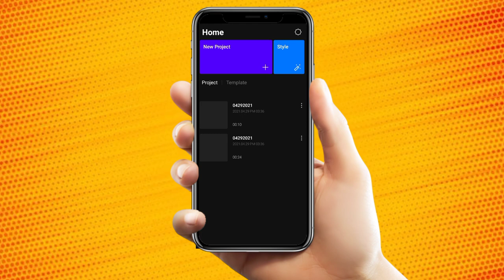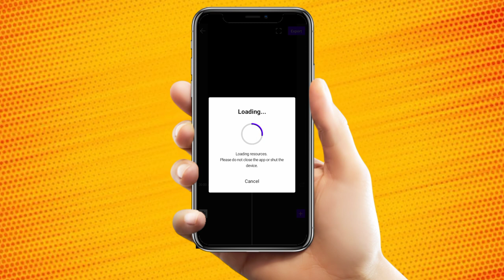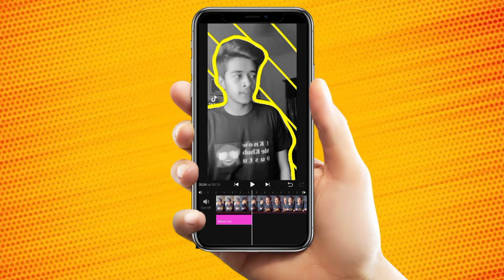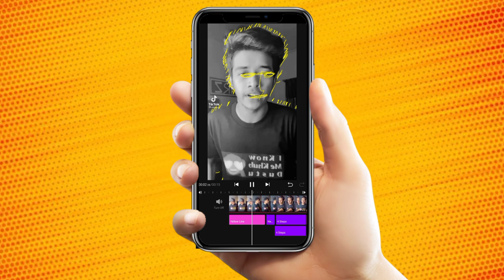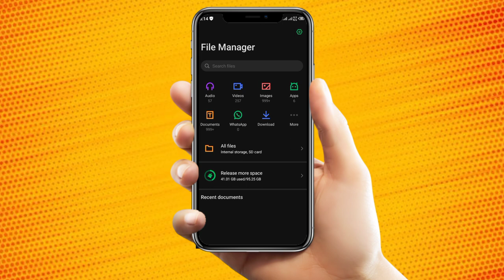TikTok New Trending Video Edit | TikTok New Trending Effect Video Editing In VITA | VITA Tutorial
😇 Trending Effect On TikTok Video Editing | TikTok New Editing Tutorial | VITA App Video Editing Tutorial

This Video Relatives Topics:
1. how to make a tiktok viral video
2. tiktok trending effect video editing
3. new viral video editing in vita
4. vita new trend effect video editing tutorial
5. tiktok new trending video
6. new trending toktok effect
7. vita app video editing tricks
8. vita video editing tutorial
9. tiktok new video editing
10. how to make tiktok new trending video

VIEWERS FROM:
1. BANGLADESH 🇧🇩
2. INDIA
3. SAUDI ARABIA
4. UNITED STATES
5.  PAKISTAN
6. MALAYSIA
7. UNITED ARAB EMIRATES
8. QATAR
9. NEPAL
10. INDONESIA